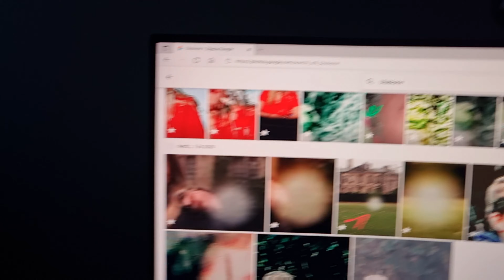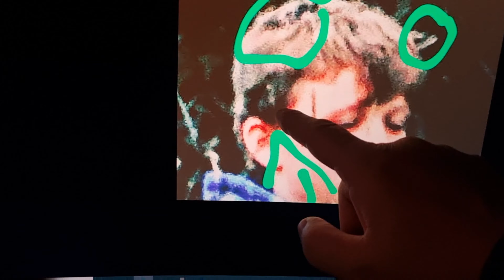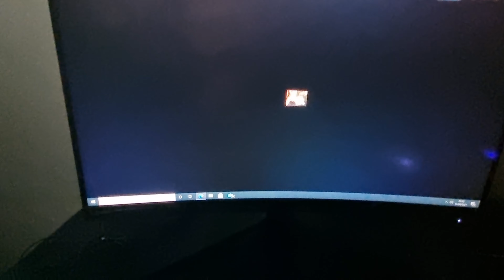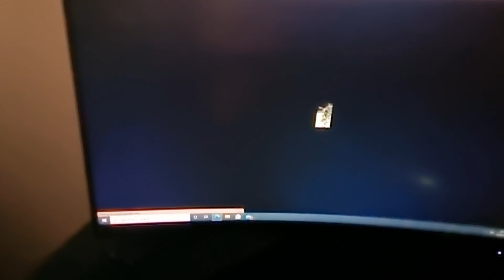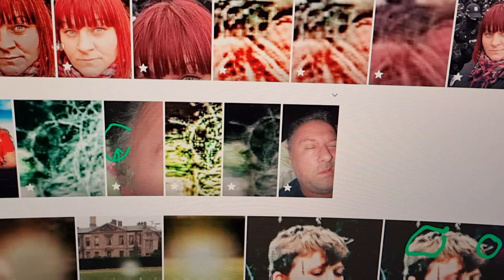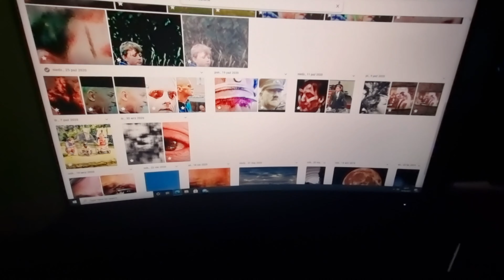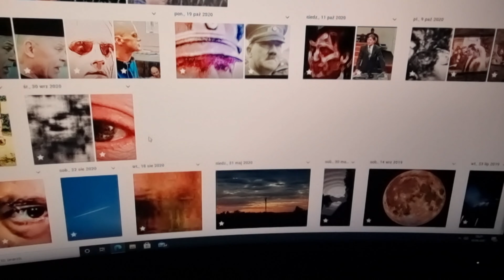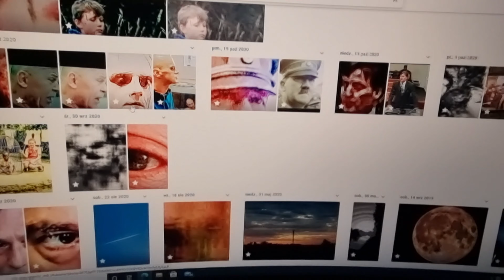DEMONY I MAŁE STATKI UFO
PRAWDZIWE ZDJĘCIA DEMONA
SZTUCZNA INTELIGECJA MAŁE STATKI UFO
PODCZEPIAJĄ SIĘ DO LUDZI